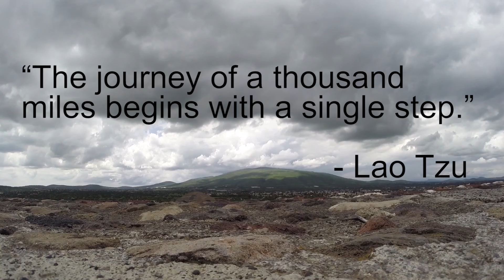GoPro: Short Stay in Mexico City - Jeremy Sciarappa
Traveling through Mexico City, and Teotihuacan. Teotihuacan was such an amazing place to visit!

It's true, every life endeavor may seem difficult, but taking that first step will get you closer to achieving your goals.

Quote: The journey of a thousand miles begins with a single step - Lao Tzu

Equipment used:
GoPro HERO3+ Black Edition
Canon T4i